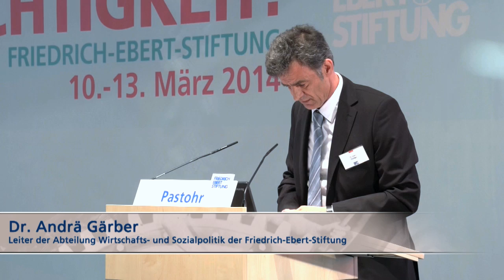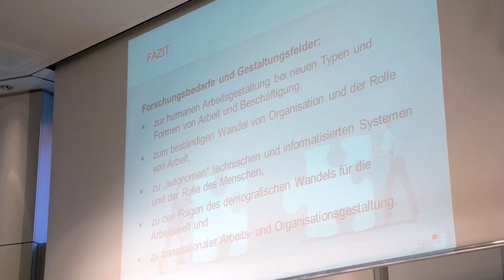Imagefilm Eventdokumentation für Friedrich-Ebert-Stiftung von Webfilm Berlin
Wie lässt sich Arbeit wieder menschengerechter Gestalten im heutigen Zeitalter? Antworten gaben verschiedene Vertreter aus Wirtschaft, Gewerkschaften, Wissenschaft und Politik in einer Podiumsdiskussion der Friedrich-Ebert-Stiftung.